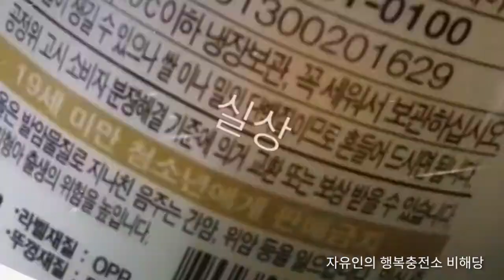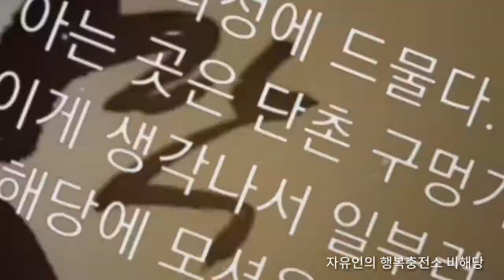설 밤엔 이 막걸리, 서가원 생막걸리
자유인의 행복 충전소 비해당